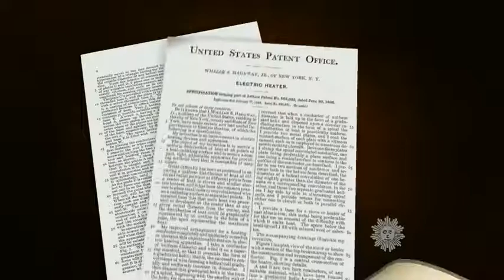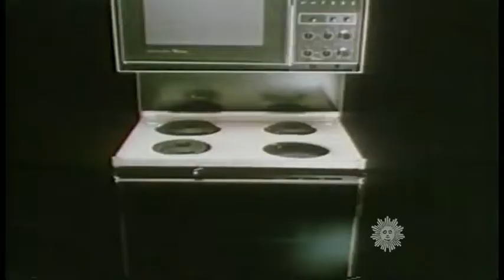Almanac The first electric stove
On June 30, 1896, William S. Hadaway Jr. was awarded the first U.S. patent for an electric heater, or stove. Until then humans had used fire in one way or another to cook their food.